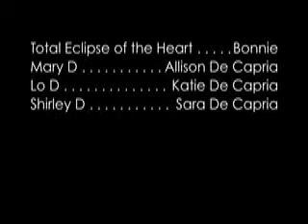3D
A mock-umentary of the '80's hairband, 3D.